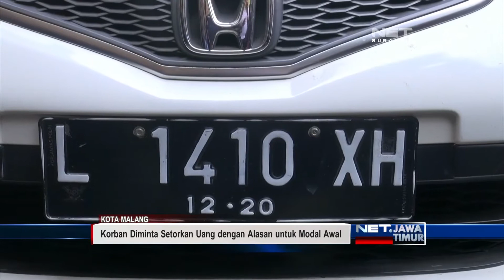NET. JATIM - SEORANG GURU DITANGKAP KARENA LAKUKAN INVESTASI BODONG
** NET. JATIM **
Seorang Guru Honorer Di Kota Malang, Ditangkap Kepolisian, Karena Melakukan Penipuan. Jumlah Uang Hasil Penipuan, Mencapai Dua Koma Lima Miliar Rupiah.